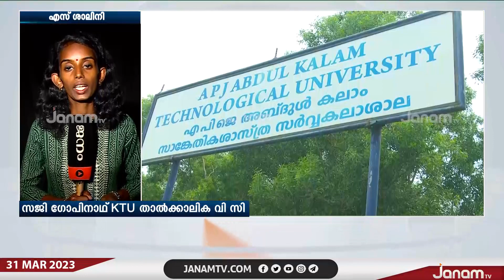കേരള സാങ്കേതിക സർവകലാശാല താൽക്കാലിക വി സിയായി സജി ഗോപിനാഥിനെ നിയമിച്ചു